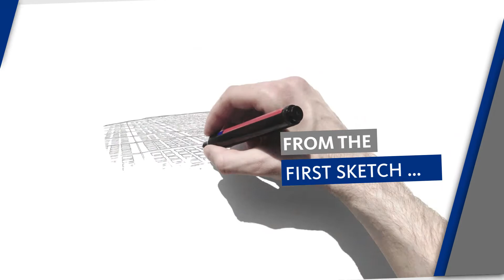Projekt#9 Monument to the Sun, Zadar, Kroatien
Der kroatische Architekt Nikola Basic plante einen "Gruß an die Sonne" im beliebten Urlaubsziel Zadar in Kroatien. Die 2008 fertiggestellte mit LED hinterleuchtete und frei begehbare Photovoltaik-Plattform mit 22m Durchmesser begeistert Touristen, wie auch Einheimische vor allem abends mit farbenfrohen teils bewegten Mustern direkt am Meer, wo auch die Klänge der Meeresorgel deutlich zu hören sind.